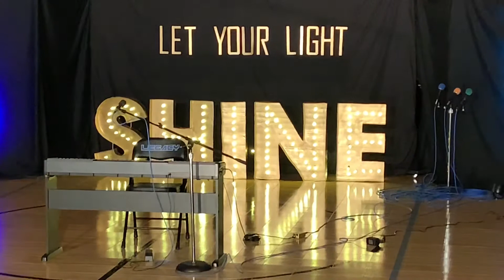LCA talent show 2019